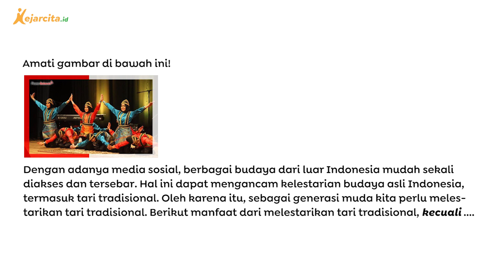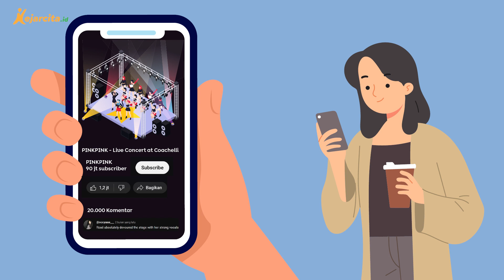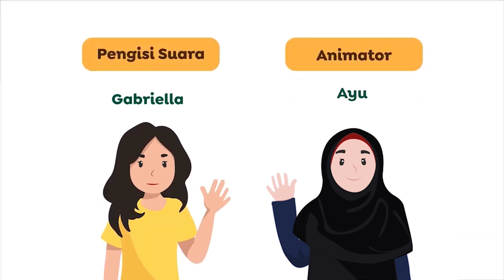Manfaat Melestarikan Tari Tradisional | Pendidikan Pancasila SD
Manfaat Melestarikan Tari Tradisional (Contoh Soal Pendidikan Pancasila SD Kelas 5)

Hal ini dapat mengancam kelestarian budaya asli Indonesia, termasuk tari tradisional. Oleh karena itu, sebagai generasi muda kita perlu melestarikan tari tradisional. Mau tau apa saja manfaat dari melestarikan tari tradisional?
Salam!